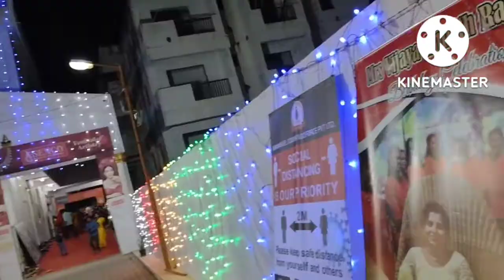Durga Puja in Bangalore 2022#Dandiya🥰 dance performance 🥰 Kumari Puja, 🥰🥰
Durga Puja vlog, bengali vlog